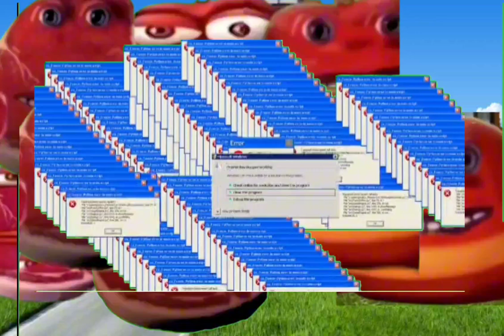Oi Oi Oi Red Larva VS E e ei i'm on Vacation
Hey guys! Glad to have you back on my channel. Today's video, "oi oi oi red larva vs e e ei i'm on vacation explosion," is all about having a blast and sharing some laughs. If you've been enjoying the e e ei i'm on vacation meme, get ready for a special treat as we mix it up with the hilarious antics of the oi oi oi red larva meme! From the catchy tunes of "e e ei i'm on vacation" to the iconic "oi oi oi" meme, this video showdown is guaranteed to keep you entertained. 🎉📺
And remember, whether you're team e e ei or team oi oi oi, we're all here to have a good time! 😄🔥